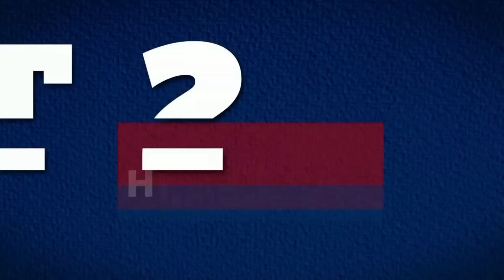D'NAVIGATORS vs. MAVERICK - Full Match | Preliminaries | 2024 Spikers' Turf Open Conference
4:00 PM | April 3, 2024